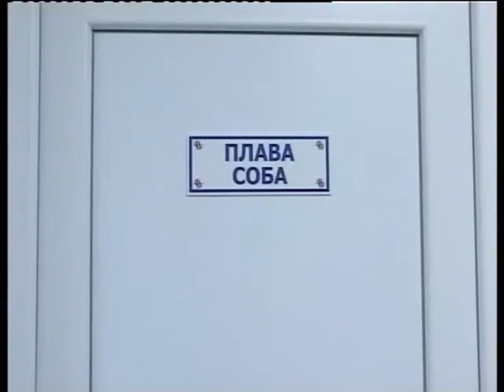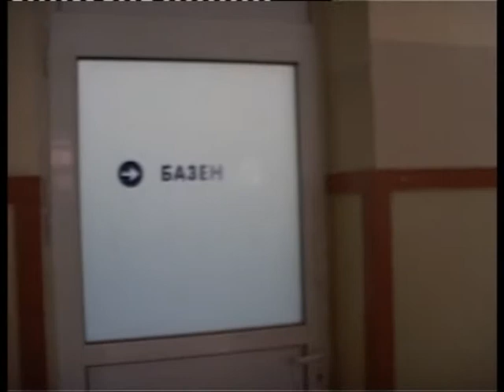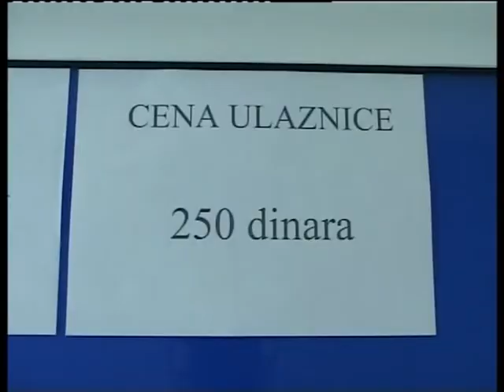Bazeni bez kupaca